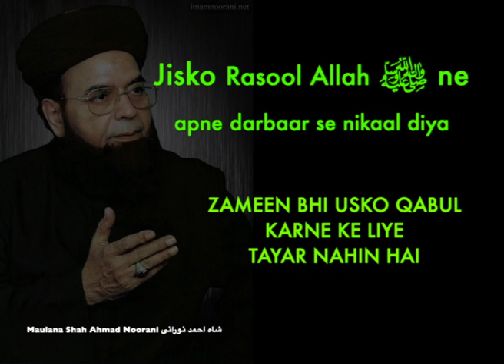Jisko Rasool Allah ﷺ ne apne darbaar se nikaal diya Shah Ahmad Noorani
Jisko Rasool Allah ﷺ ne apne darbaar se nikaal diya ZAMEEN BHI USKO QABUL KARNE KE LIYE TAYAR NAHIN HAI